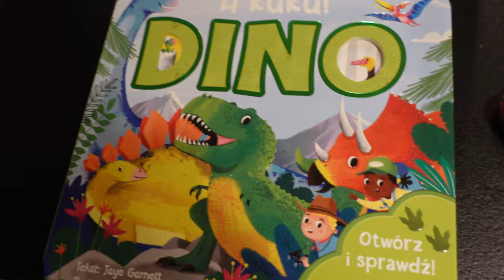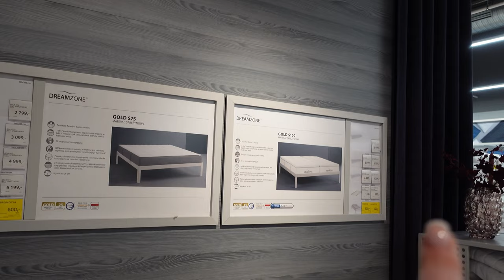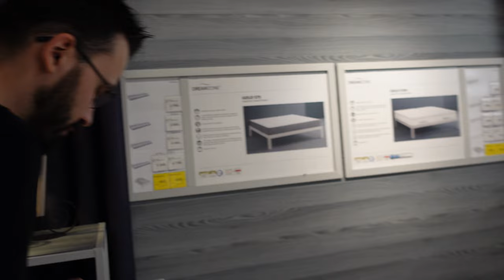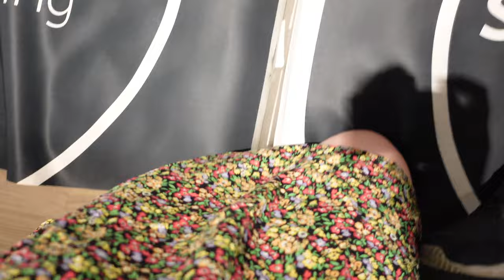PIERWSZE ZAKUPY DO NOWEGO MIESZKANIA 😊